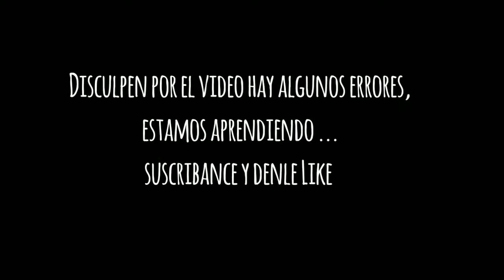Sesión con Cámara T6 50mm ( Detrás de Camara)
\\Detrás de una Sesión//
Trabajo con cámara Canon t6
50mm
18-55mm
 28-80mm
● BIENVENIDOS a mi Blog donde estaré compartiendo los detrás de Cámara y así puedan apreciar el gran trabajo que hay detras de todo esto...

☆☆☆ Agradecimiento al establecimiento ☆☆☆

"HOTEL EL RANCHO " Chahuites Oaxaca!